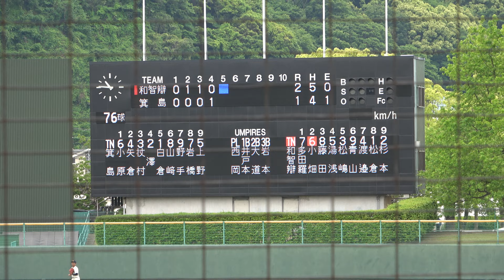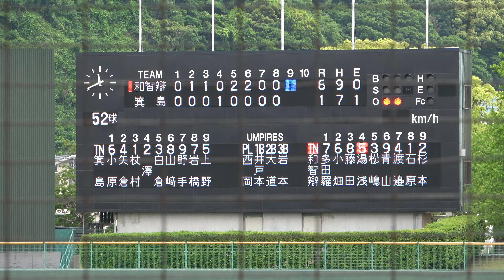智辯和歌山対箕島 智辯和歌山全9安打 2023春季和歌山大会準決勝